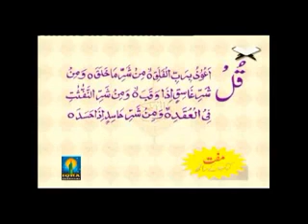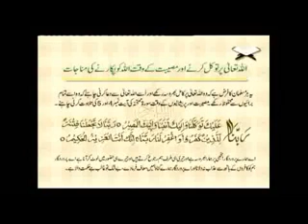Quraani Duain Part 9/10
O Allah, deposit in me no quality for which I will be faulted, unless Thou settest it right, no flaw for which I will be blamed, unless Thou makest it beautiful, no deficient noble trait, unless Thou completest it.